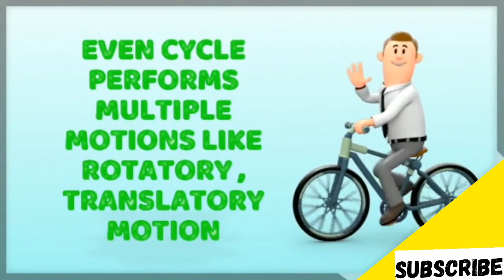TYPES OF MOTION | ROTATORY MOTION | PHYSICS | ANIMATIONS | JIFFY FACTS | ENGLISH | SCIENCE NOBLES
THERE ARE MANY TYPES OF MOTION... IN THIS ANIMATION YOU CAN SEE SOME TYPES OF MOTION WITH EXAMPLES!!!

JOURNEY THROUGH SPACE, PLAYLIST LINK👇🏻